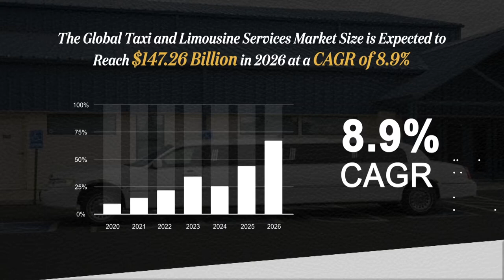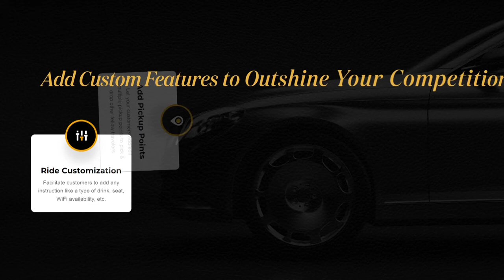Build Your Own Limo Booking & Dispatch System | Limo App Development | Code Brew Labs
Did You Know the global taxi and limousine services market size is expected to reach $147.26 billion by 2026? Planning to Launch your own branded Limo App? Need an advanced Limo Booking & Dispatch System to scale your business?
to explore more about Limo App Development Services today!

Want to make your limousine booking startup renowned as Limo Anywhere, GroundLink, or Uber Limousine?
We at Code Brew offer a comprehensive Limo App Development Solution that includes:
✔️ Branded Limo Booking/Scheduling App & Website for Customers
✔️ Easy-to-Use Chauffeur App
✔️ Powerful Admin Panel
✔️ Limo Dispatch Software

Our Limo App Development solution is perfectly suitable for all types of limousine booking services. Have any queries regarding the cost to Build You Own Limo Dispatch Software?
Try out our advanced Limousine Booking & Limo Dispatcher free of cost.

Running a limousine booking services startup is not easy. To help you grow your business, Code Brew Labs is here!
Get a well-researched b-plan, market research report, revenue generation plan, expert tech consulting & much more services.

Lastly, if you have any doubts related to our Limo Dispatcher, want to see how our Limo Booking System works, or need to know about our exceptional Limo App Development services, get in touch today!